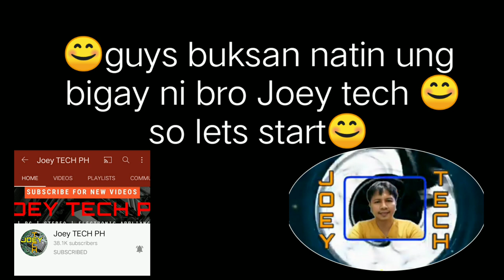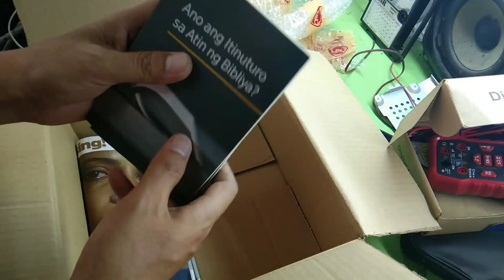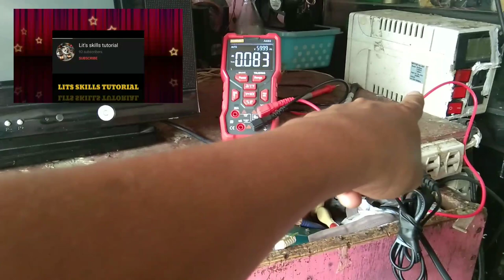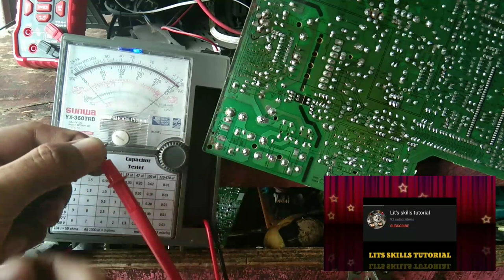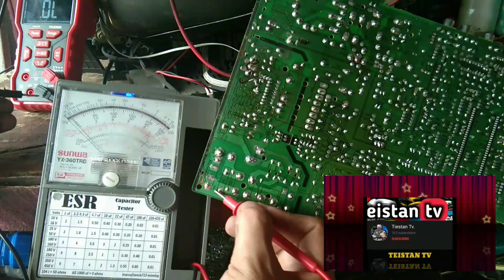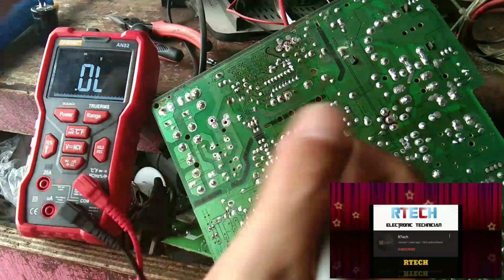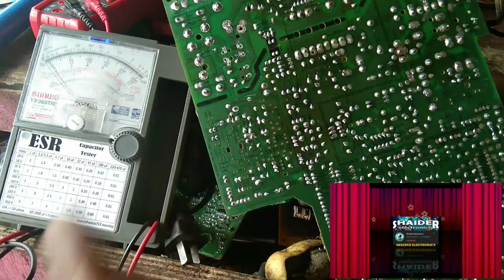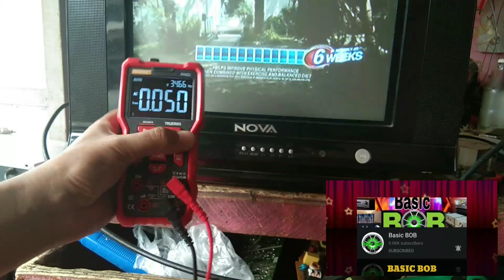Crt tv no power done | plus unboxing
guys😁pang newbei lang to ah bawal po sa master..patawarin nio na walang masyadong tips hehe salamat